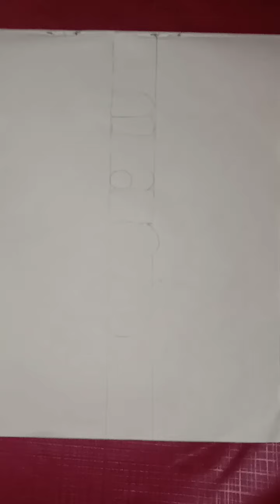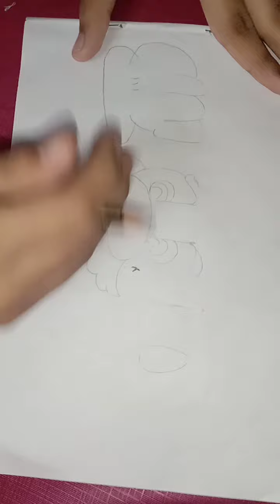Easy cartoon drawing with the help of word Mario..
you all can win best prizez in cartoon drawing competition .
plzz try this friend,
comments💬💬,
Thnks🙏🙏
for watching.